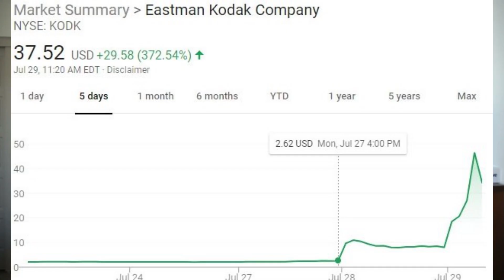life updates and the future of this channel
clubhouse: @bryanjun

MY MICROPHONE
MY CAMERA
MY RING LIGHT